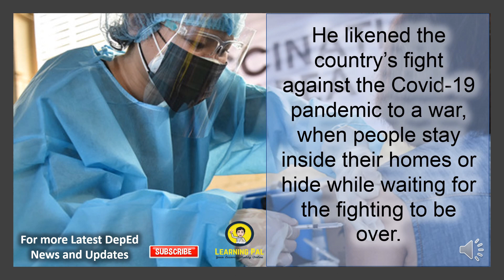Mga Guro sa Maynila nagsimula ng makatanggap ng vaccine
This video shows that teachers in Manila are now starting to receive COVID-19 vaccines.

Learning Videos
✦ Prayers for Meetings, Seminars and Trainings